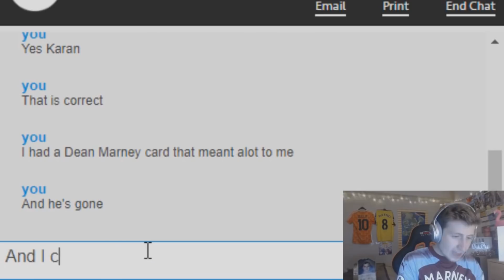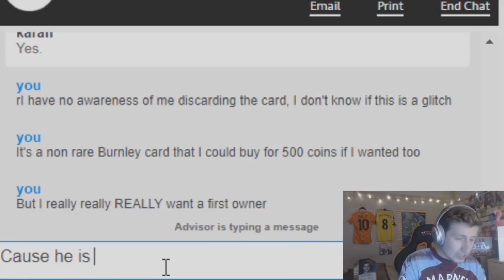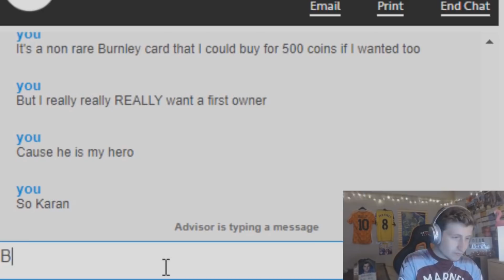So i packed dean marney...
it happened. - 1,000+ Likes Would Be Insane!